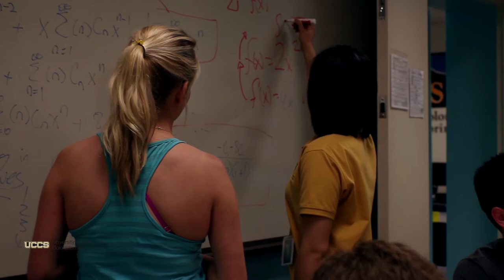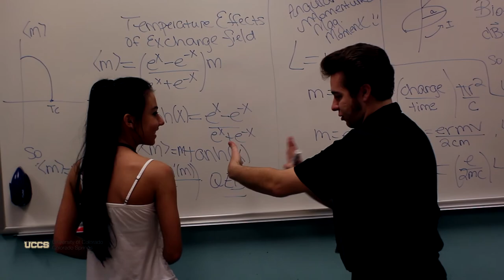Center for Excellence in Mathematics